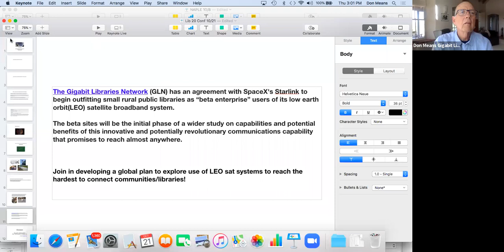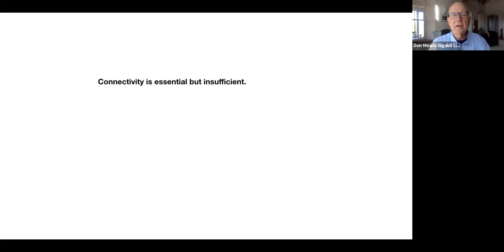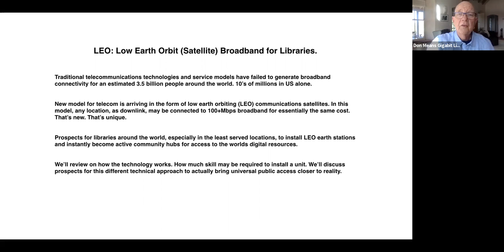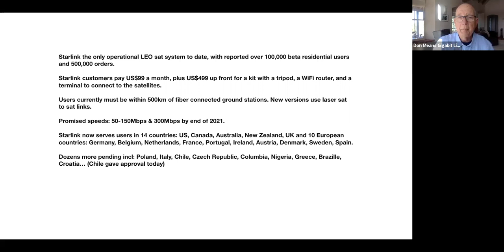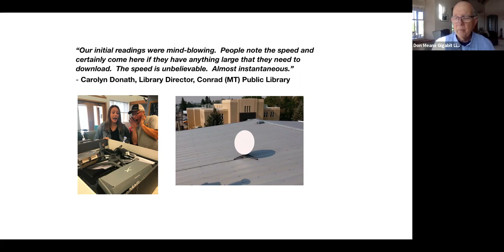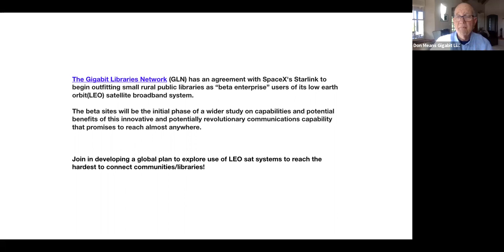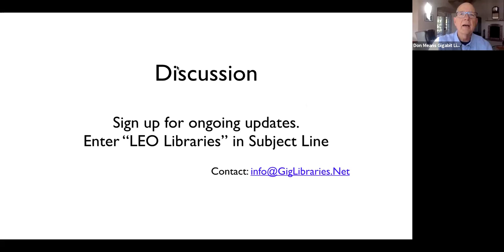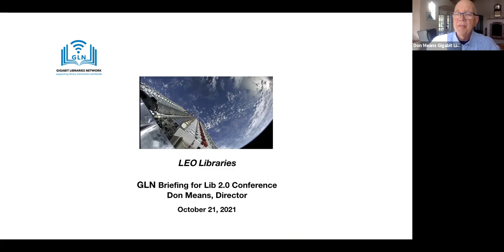LEO: Low Earth Orbit (Satellite) Broadband for Libraries.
Don Means, Director. Gigabit Libraries Network